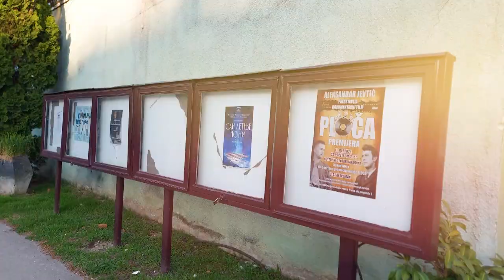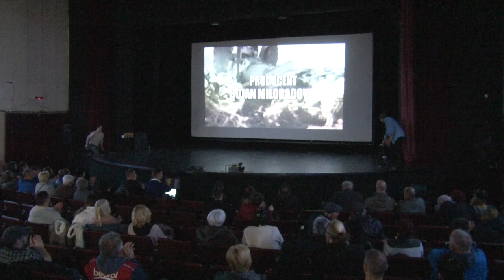PREMIJERA DOKUMENTARNOG FILMA I PROMOCIJA KNJIGE PLOČA -11.05.2023- ALEKSANDAR JEVTIĆ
Gledate veliku premijeru dokumentarnog filma i promociju knjige PLOČA koju smo održali 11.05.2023. godine odnosno tačno na 30 godina od smrti Životija Jevtića.

Autor, reditelj i scenarista - Aleksandar Jevtić
Producent i voditelj - Bojan  Miloradović
Narator - Petar Mitić
Audio produkcija - Radio Morava
Video produkcija - Foto Milan
Specijalni gosti na promociji knjige:
-Dušan Ilić
-Ljubiša Bata Vujić
-Petar Mitić